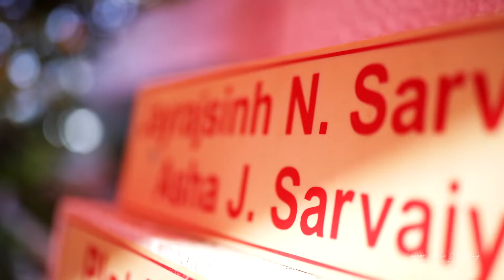Shivali & Satyajitsinh Wedding Teaser | Layer Cine Wedding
Layer Cinewedding
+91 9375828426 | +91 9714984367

We are Layer CineWedding, Your one stop shop solution to Traditional,candid wedding photography and cinematography, We are a collective of filmmakers, Photographers and editors who love telling a story, We specialize in producing handcrafted films and documentaries that naturally capture the personalities of our couples and their experience on their wedding day. its our honour to retail these timeless tales and we cannot wait to begin yours! If you're based in Gujarat, It would be lovely to have you over at the studio and take you through all our beautiful work and discuss your events. Alternatively, our website spells our story. have look